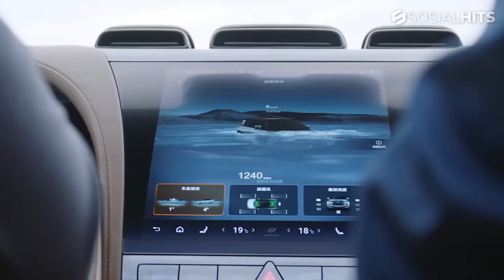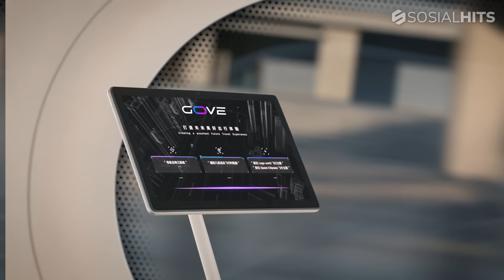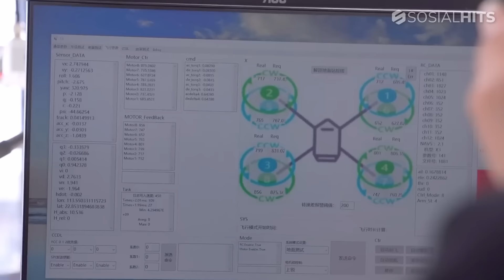CHINA MAKIN GILA, Bikin Mobil Terbang Dan Bisa Mengambang di Air.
hai gengs, Jelajahi revolusi teknologi transportasi terkini dari China dalam video ini! Kami menghadirkan 6 inovasi otomotif paling canggih yang mengubah cara kita berpergian. Dari kereta tanpa awak hingga mobil yang bisa mengapung dan terbang, China membuktikan dirinya sebagai pemimpin dalam inovasi teknologi transportasi global.
Simak kecanggihan:

Sky Train: Kereta tanpa awak pertama di dunia
BYD Yangwang U8: SUV yang bisa mengapung di air
NIO ET9: Mobil listrik dengan fitur pembersih salju otomatis
E-Hong 216S: Taksi terbang bertenaga listrik
GAC Present GOVE: Mobil hybrid darat-udara
X-Peng X3: Mobil terbang dengan kontrol mirip mobil konvensional

Video ini menampilkan bagaimana China mentransformasi industri otomotif dengan teknologi mutakhir, memberikan solusi untuk transportasi masa depan yang lebih efisien, aman, dan ramah lingkungan.